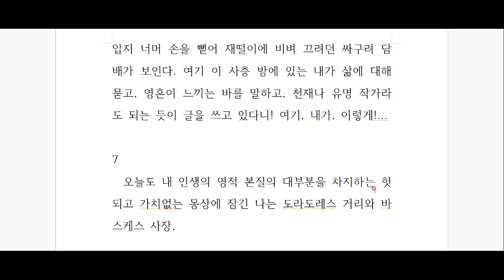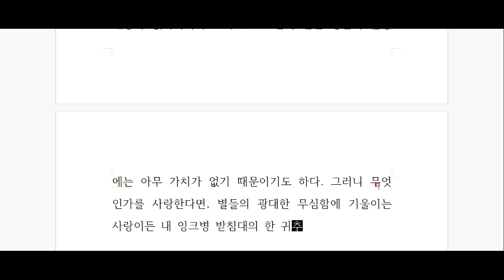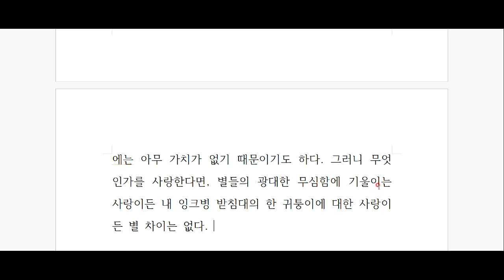페르난두 페소아, '불안의 서' 깊이 읽기 - 제 5탄!!!-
꿈과 현실의 간극,
굳이 메우지 않는다!
페르난두 페소아의 오묘한 책, '불안의 서'를 함께 읽어보아요^^